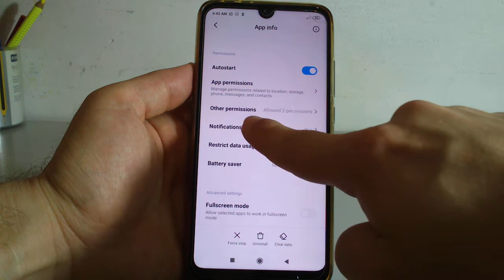How to Fix App Stopped Working on Android | Xiaomi